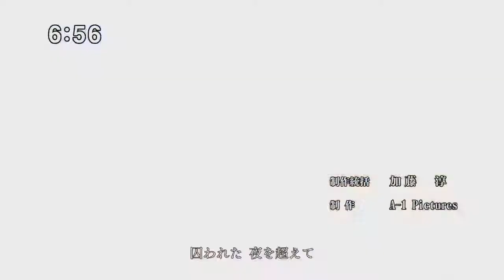Anime Shonen「AMV」Let Me Hear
🤌 Videos without clickbait/ Videos sin Clickbait.

💙 𝑺𝑼𝑷𝑷𝑶𝑹𝑻 𝑴𝑬 💙